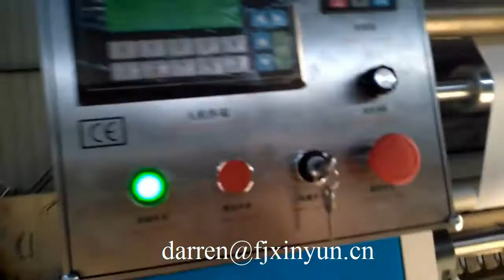6 lines facial tissue machine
Contact person: Darren Pan
M.B:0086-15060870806 (Viber Wechat and WhatsApp)
Skype:peilun87